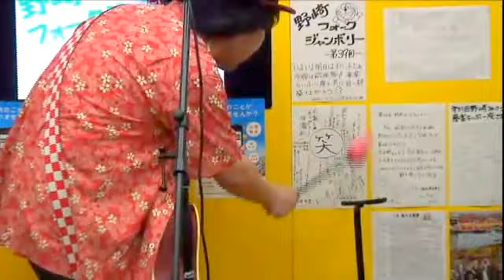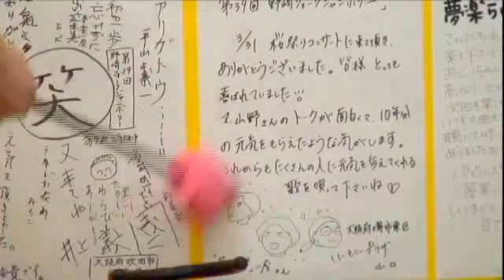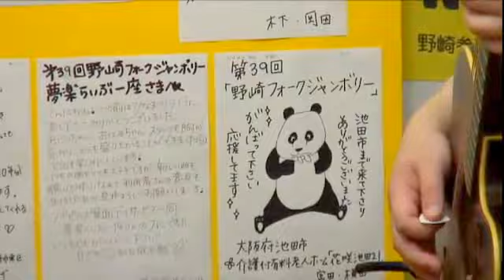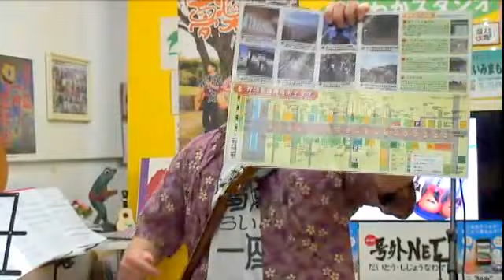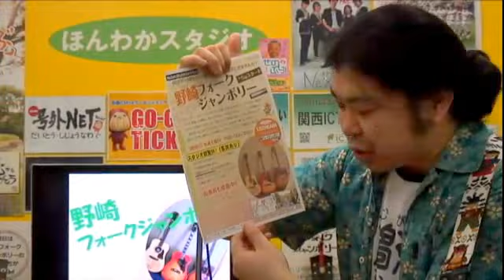第39回 「夢楽らいぶ」一座の野崎フォークジャンボリー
「夢楽(むがく)らいぶ」一座とは！
2002年7月より出張・訪問「出前ライブ」を開始！ 【老人ホーム・福祉施設・作業所・病院・学校・ホテル・温泉・テレビ局・植物園・お祭り・美術館等等】ありとあらゆる所で、自分達の作詞・作曲のオリジナル曲のギター弾き語りショーで日々、唄い続けております。
 「夢」は、紅白歌合戦に出場すること、それが！僕達「夢楽(むがく)らいぶ」一座で、御座います。

野崎ほんわかスタジオより
大東市北条1-4-18